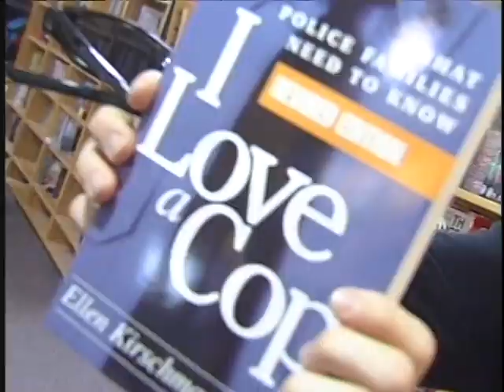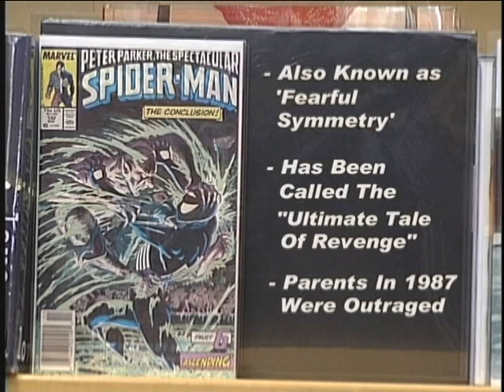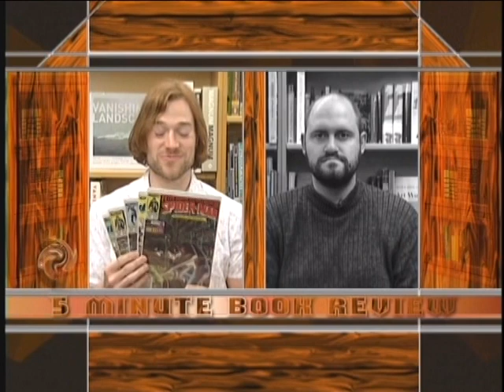Kraven’s Last Hunt - 5 Minute Book Review, Spider-Man -Fearful Symmetry - Kraven the Hunter, 2011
I could talk for hours about KLH. The circumstances around how I got each of the 6 parts are forever linked with the carefree-ness of childhood and are legit core memories. Each issue was a random adventure and it climaxed with me taking the full set to the lake and reading all 6 parts, for the first time- under the covers, by flashlight- surrounded by trees and wind and darkness. Yeah, I read these when I was way too young but I’m thankful I did. This is how inspiration hits and this left a mark on me and I chased that high for the rest of my life. this story was terrifying as a kid but also a total gateway into horror and thriller and I never looked back. When I couldn’t find anything to give me that initial ‘fearful excitement’ I so desperately craved- I wrote my own book - 100% influenced and inspired by Kraven’s Last Hunt. Maybe not the story itself, but the relentless feeling of dread and the anticlimax are all there- how good was the inspiration? I sold it to a publishing house and I pray that my book is someone’s ‘Kraven’s Last Hunt’, you know?
Anyway- gotta stop myself here- big fan of this story and how it expanded my young mind. I still take it to the lake and read it in the dark every summer.